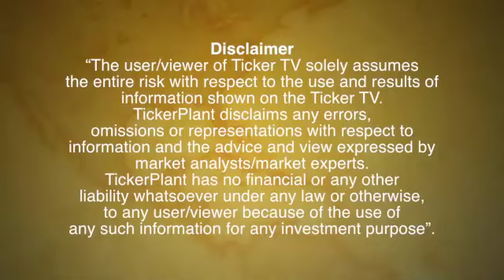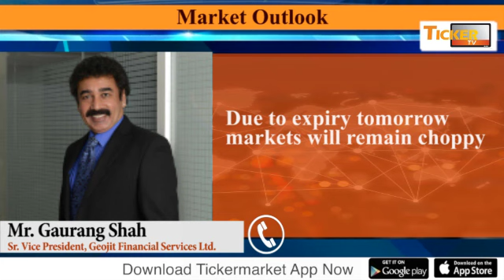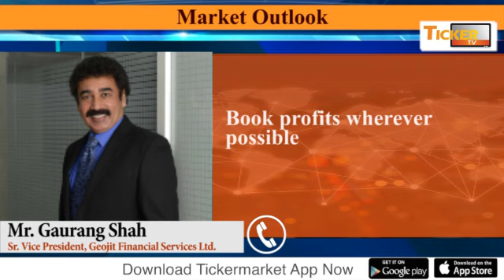Sell On Rise by Mr. Gaurang Shah, Sr. Vice President, Geojit Financial Services Ltd.